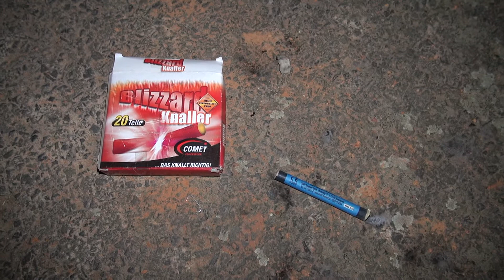Comet Krawumm Knall-Sortiment [Full HD]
Die D-Böller und Super II waren ziemlich gut, aber der Rest eher unterirdisch ;-( Irgendwie habe ich dann doch vergessen die D-Böller zu filmen... kann passieren. Hatte an Silvester zu diesem Zeitpunkt ja schon 3 Filmstunden hinter mir *grins*

KEEP WATCHING.